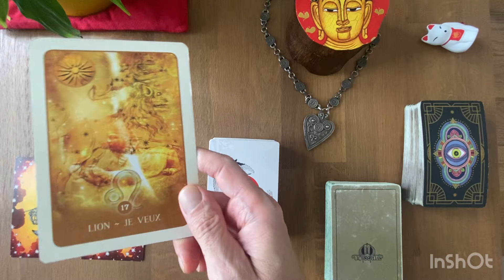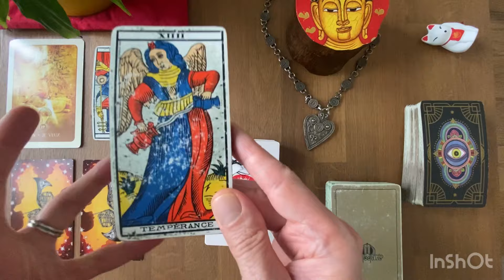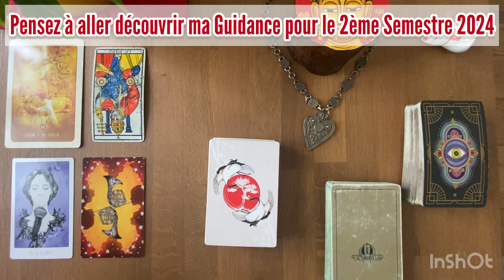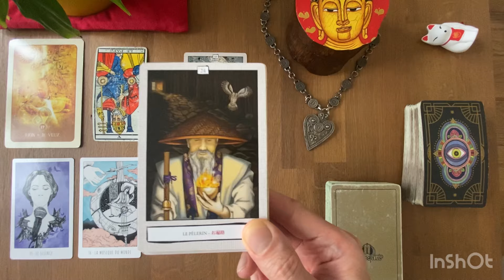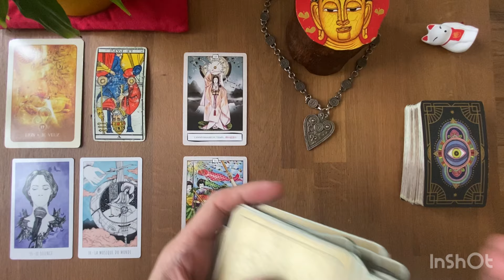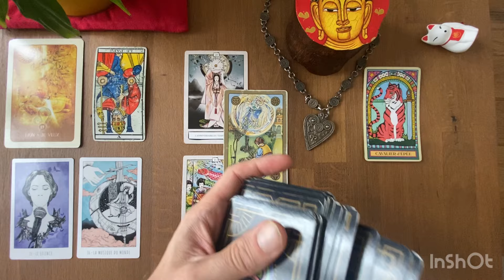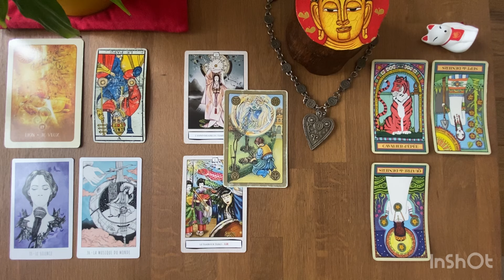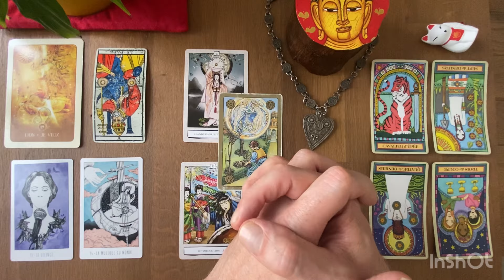LION - Guidance Sentimentale - JUILLET 2024: Corrections à apporter avec bienveillance et respect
* Le wandering star tarot
* La Tarot Symbolon

Gratitude

Animanimus Tarot